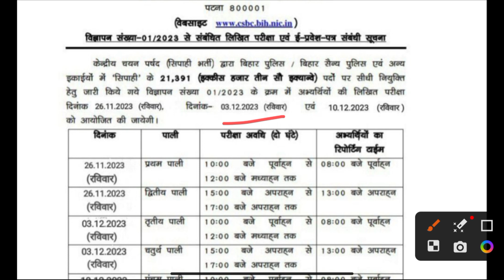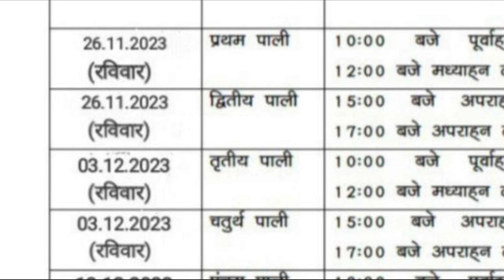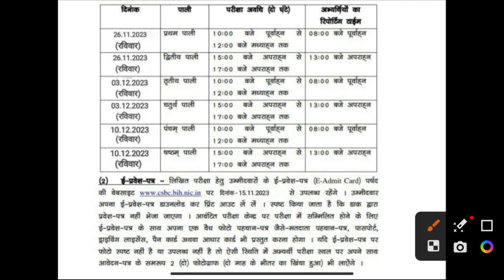Bihar Police New Exam Date 2023 ll क्या है सच्चाई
bihar police exam date 2023 today update by ankit sir
bihar police
bihar police new exam date
bihar constable new exam date
bihar police exam date out
bihar police constable 2023 exam date
bihar police exam syllabus
bihar police latest update
bihar police 2023 exam date
bihar police 2023 exam date update by ankit sir
bihar police 2023 exam strategy in 45 days by ankit sir
bihar constable exam date 2023
bihar police constable exam date new update
Bihar Police Orignal Exam Date (Nov) 2023 | New Exam Pattern & Syllabus | Easy Question Level -Anand
bihar police 2023 exam date update by guru jee